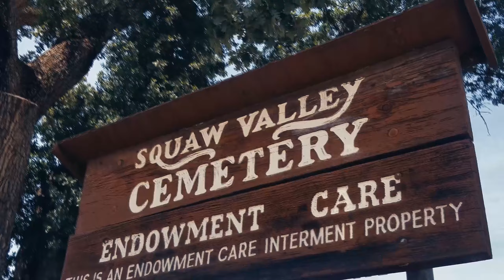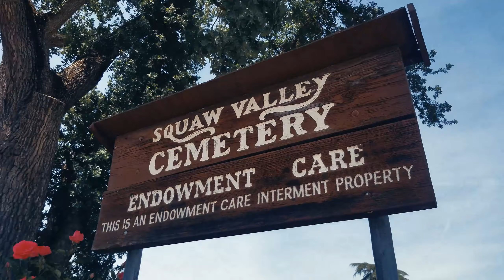Squaw Valley Cemetery and my Grandmother's Grave. Kings Canyon.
This is the beautiful Squaw Valley Cemetery in Squaw Valley kinda on the way to Yosemite.
My grandmother is buried here. It's pretty. Look.